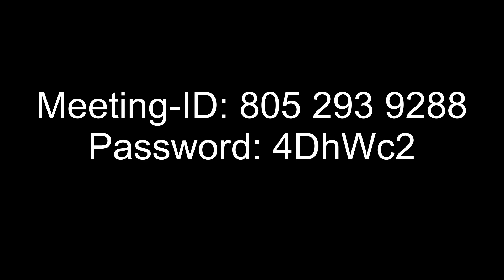خدا کے بارے میں روحانی راز 3 حصہ